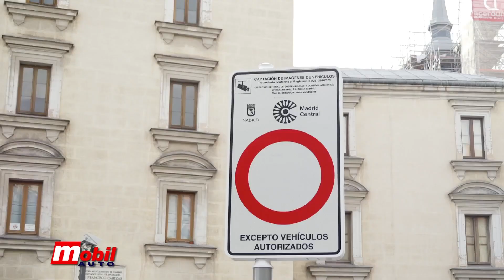MOBIL AUTO TV - Nekoliko razloga za vožnju električnog automobila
Glavne prednosti električnih vozila u odnosu na konvencionalna su zaštita životne sredine, ušteda novca, ali i vremena. Njihovoj popularnosti svakako doprinose i pogodnosti poput specijalne vozne trake, kao i parking zone rezervisane isključivo za električne automobile. Širom Evrope oko 300 gradova ima zone niske emisije štetnih gasova, kojima se može pristupiti isključivo hibridnim i električnim vozilima. S toga sledi 6 razloga koji bi mogli da vas podstaknu da se odlučite za kupovinu električnog automobila.